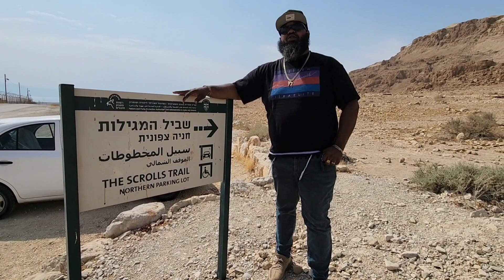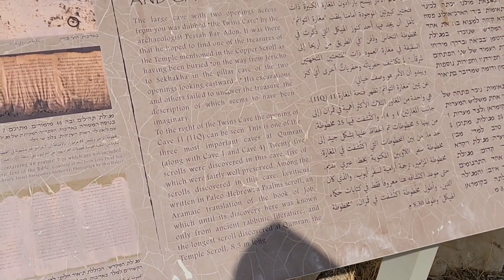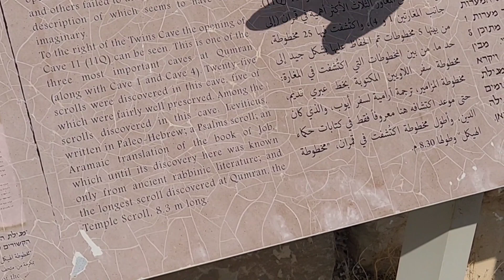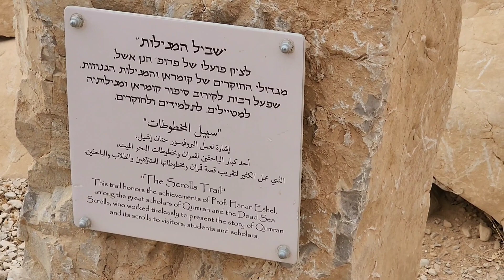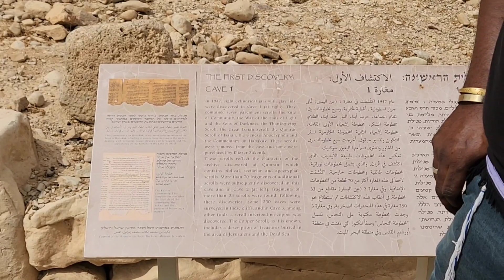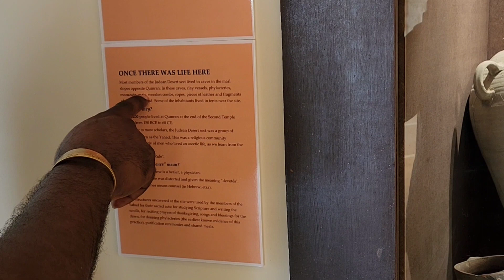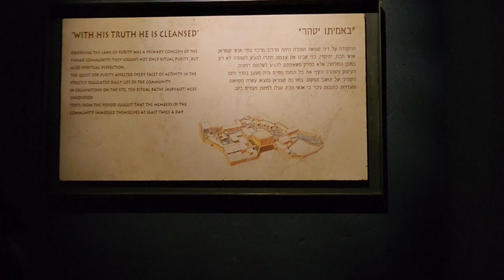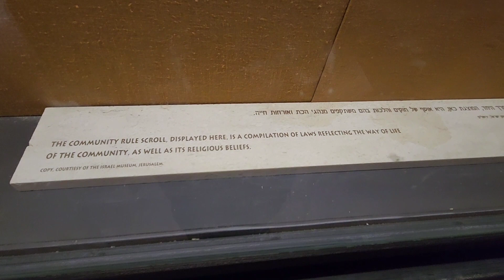The Caves Where They Find All The Scroll Of The Bible Hebrew Israelites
Please Support Our MIssion We Want Go In The 4 Corners Of The Earth My Paypal Is
JEREMIAH_50-4  ITS OUR TIME ISRAEL TO TAKE THE KINGDOM. IN THOSE DAYS AND IN THAT TIME SAITH YAHAWAH THE CHILDREN OF ISRAEL SHALL COME THEY AND CHILDREN OF JUDAH TOGATHER GOING AND WEEPING THEY SHALL GO AND SEEK YAHAWAH THEIR POWER 5 THEY SHALL ASK THE WAY TO ZION